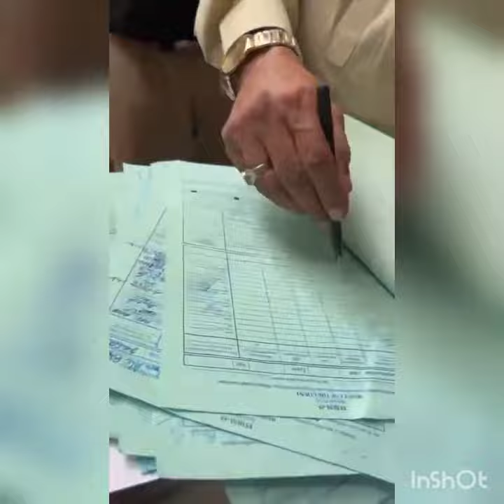NA _ 245 کراچی الیکشن میں دھاندلی /breaking news TLP /New Update TLP /today bayan saad rizvi